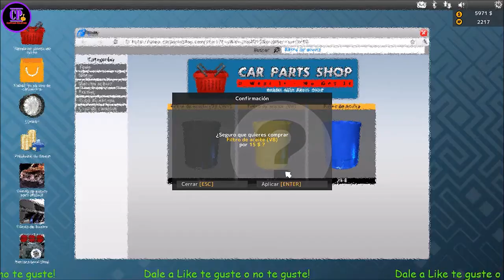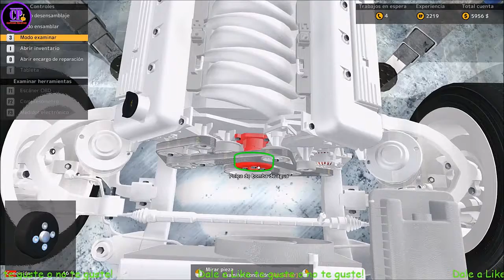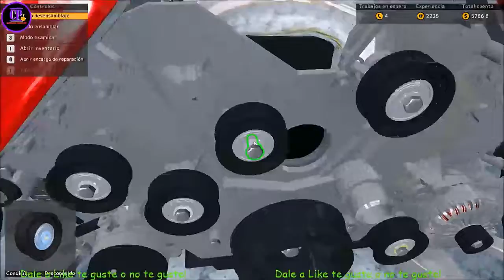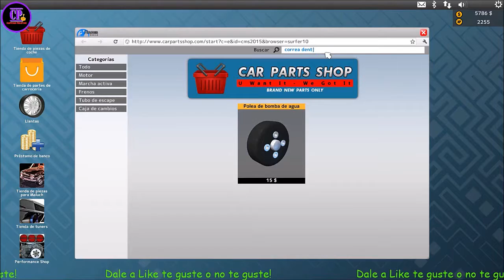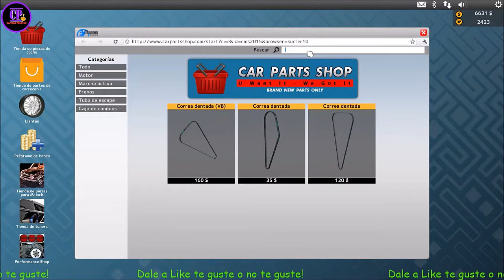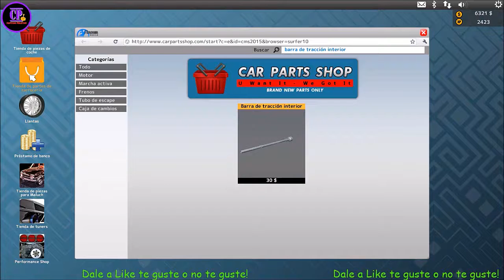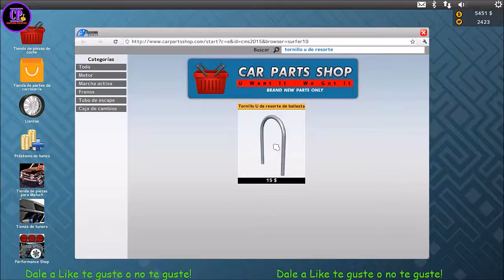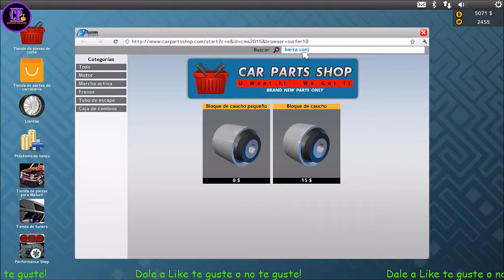Car Mechanic Simulator 2015 - A la Venta de Humo!!!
Jugamos a este simulador haciéndonos los mecánicos que no somos solo para medirnos la japi y demostrarle al mundo algo que no le interesa ni a Magoya. Será Justicia!!